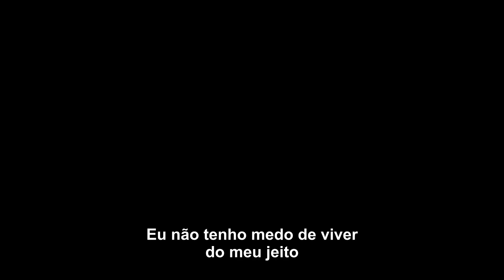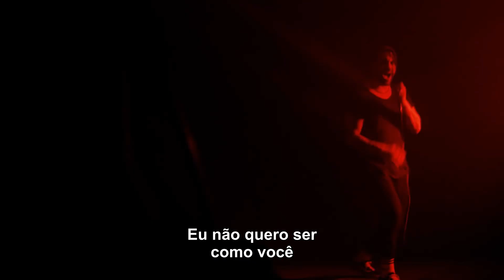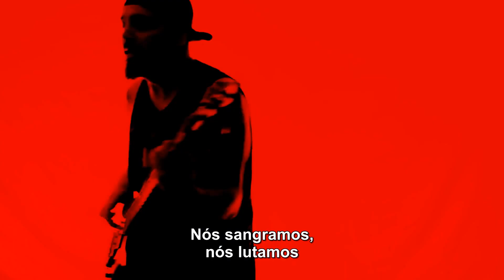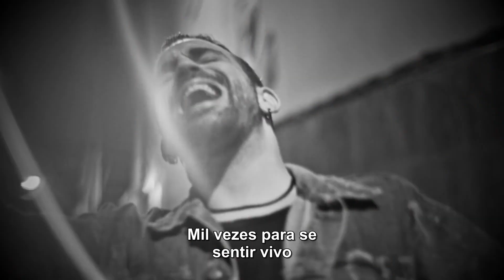Bolu2 Death - We Bleed, We Fight (Legendado)